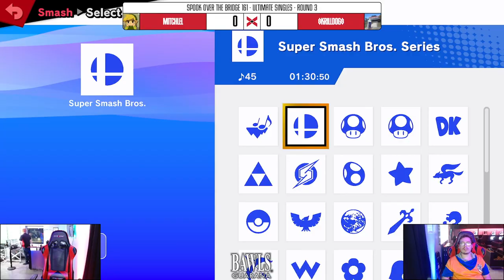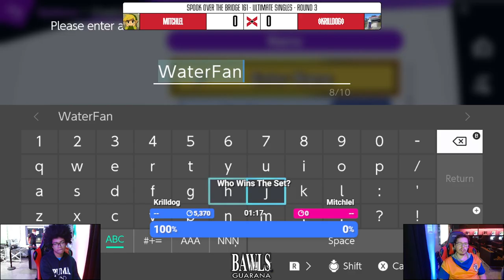SOTB 161 Round Robin ➤ SSBU Round 3 Mitchlel vs $Krilldog$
2101 Marlton Pike W, Cherry Hill, NJ 08002, USA